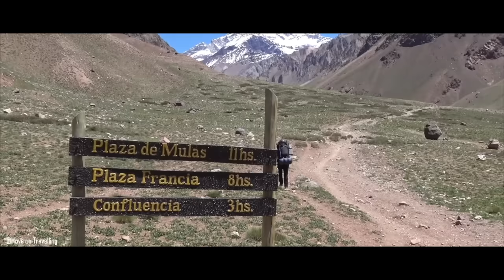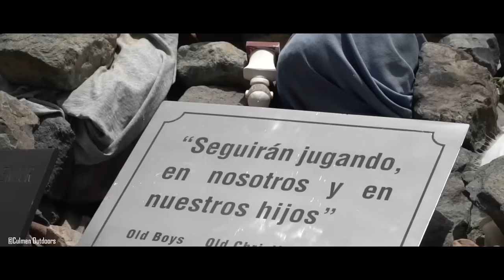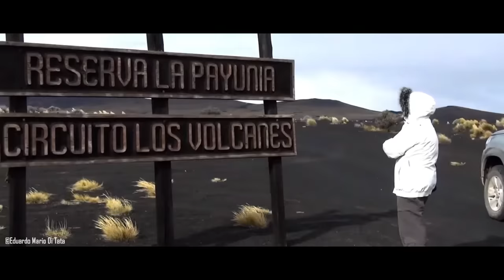🎖12 LUGARES en MENDOZA Argentina ✅ Que hacer en MENDOZA 2024 INVIERNO y VERANO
🎖Que hacer en MENDOZA Argentina ✅ Lugares para visitar 2021 INVIERNO y VERANO

🤦‍♀️En el minuto 00.59 al grabar el audio hubo una equivocación en cuanto a la fecha mencionada. La fecha correcta es 1897 y no 1987. Invertimos los dígitos al grabar el audio, pero en la leyenda que aparece en pantalla está la fecha correcta 😀

♥En este video te vamos a mostrar todo lo que podes hacer en esta hermosa provincia. Vamos a recorrer lugares como el Parque Provincial Aconcagua, el Pozo de las Animas, el Puente del Inca, El Sosneado, la ruta del vino, la reserva La Payuina, Penitentes, Las Leñas, Laguna del Diamante, Parque General San Martin, Cañon del Atuel, Embalse Potrerillos, entre otros.

Querés apoyarnos para que hagamos más material!

🌎 Viajes Tips - Viajando desde tu sillón